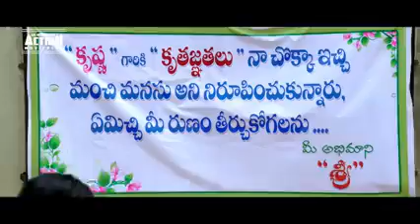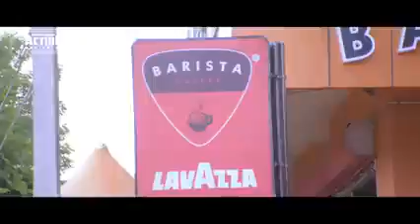MR_REBEL_RAJA_-_Superhit_Full_Hindi_Dubbed_Movie___Romantic_Movie___Maanas_N.